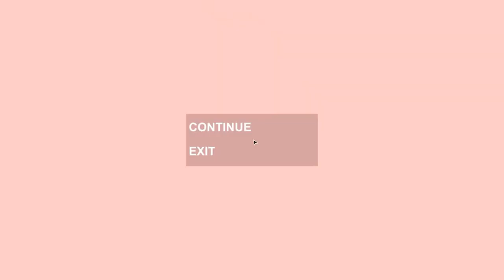LOEK: Weeb Rehab - PART 2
Weeb Rehab changed my life for the better, I can go out in public without getting looked at, my dad talks to me again, my girlfriend came back to me. It just works!

For some sick music, check out Funk Sektor! If you want to watch some live streams from LilSlifer, go ahead! If you're into LoTR games, go check out Sir Augimund!